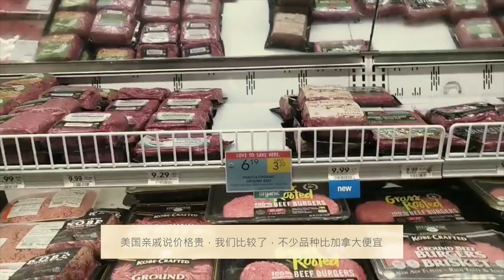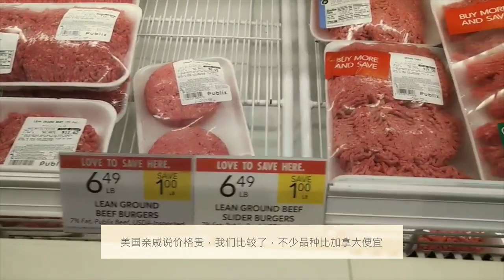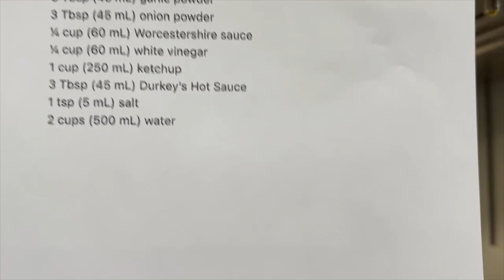New Year Florida Trip 2